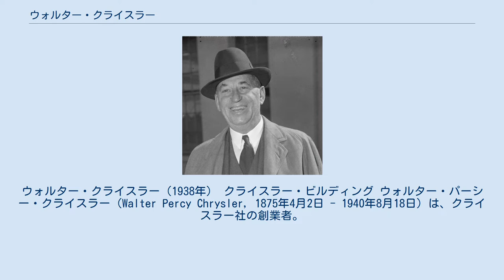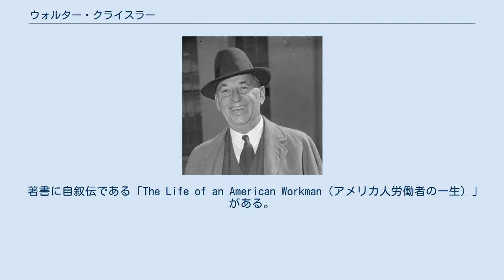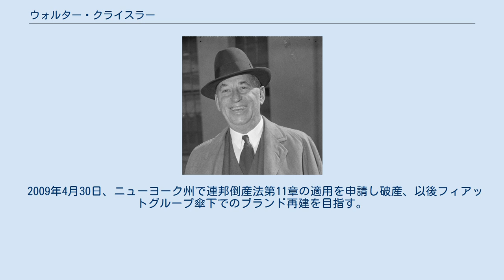ウォルター・クライスラー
ウォルター・クライスラー（1938年） クライスラー・ビルディング ウォルター・パーシー・クライスラー（Walter Percy Chrysler, 1875年4月2日 - 1940年8月18日）は、クライスラー社の創業者。
 アメリカ・カンザス州のウェイミーゴウ（Wamego）生まれ。
 父はカナダ・チャタム出身のドイツ・オランダ系、母はミズーリ州出身のドイツ系。
 クライスラーの自動車業界での経歴は、アメリカン・ロコモティブ社（アメリカ機関会社：ALCO）が自動車産業への参入を決定したときに始まる。
 当時、ALCO社は多様化の一環として自動車製造に参入した。
ヴァンダービルト杯で優勝する等、レースでは強かったが、販売には結びつかなかった。
 クライスラーはその当時工場長を務めていたが、ALCOが自動車業界からの撤退を決定する2年前の1911年、ビュイック自動車会社に移った。
 1919年にビュイックの社長を辞任し、ゼネラルモーターズの副社長となり、1921年、マックスウェル自動車会社の株式を大量に取得した。
 1925年、マックスウェルとチャーマーズを統合し、自らの名を冠したクライスラー社を創業した。
 1928年にはPlymouth（プリムス）、De Soto（デ・ソート）の両ブランドを設立した。
 同年、タイム誌の「今年の人」に選ばれた。
 1929年にダッジ社を買収、ビッグスリーの一角に成長した。
第二次世界大戦前には高い技術力でゼネラルモーターズに次ぐ第2位の座に着いたこともある。
 また超高層ビル建設に融資し、ニューヨーク、マンハッタン島にクライスラー・ビルディングが建設された。
 著書に自叙伝である「The Life of an American Workman（アメリカ人労働者の一生）」がある。
 1940年にその生涯を終え、現在はスリーピー・ホロウ共同墓地（Sleepy Hollow Cemetery）に眠っている。
1967年、自動車殿堂入りした。
 この後のクライスラー社は、1987年にJeep（ジープ）、Eagle（イーグル）の両ブランドをアメリカン・モーターズから買収し、ビッグスリーの一角ではあり続けたものの、1998年にドイツのダイムラー・ベンツによって事実上吸収合併され、ダイムラー・クライスラーが誕生する。
 しかし、2007年に合併は解消され、クライスラー部門はサーベラス・キャピタル・マネジメントに売却された。
 2009年4月30日、ニューヨーク州で連邦倒産法第11章の適用を申請し破産、以後フィアットグループ傘下でのブランド再建を目指す。
 フリーメイソンの会員であった。